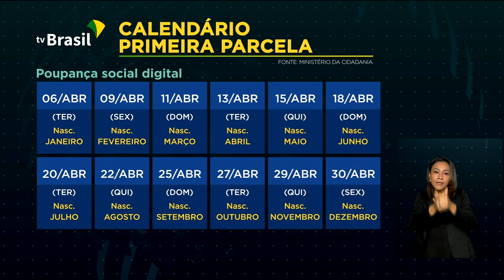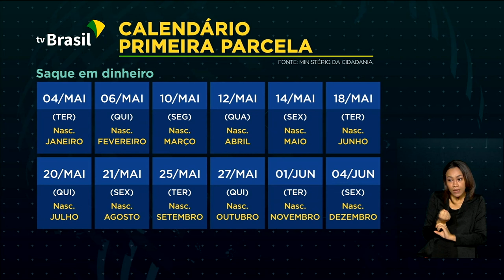Auxílio emergencial tem início em 6 de abril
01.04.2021 – Na próxima terça-feira, volta a ser pago o auxílio emergencial 2021, começando para quem nasceu no mês de janeiro. E os repasses seguem escalonados, de acordo com o mês de nascimento do beneficiário.